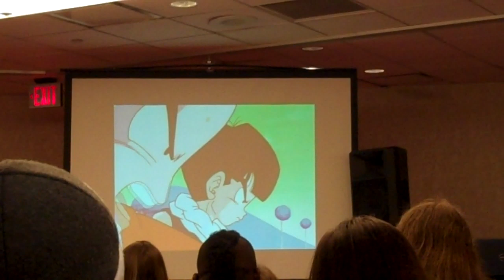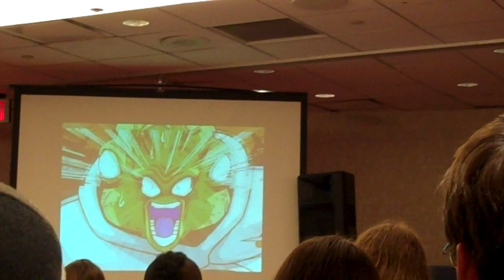TEAM 4 STAR PANEL PART 15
HAND HELD CAMERA